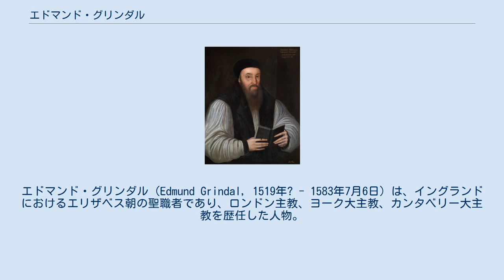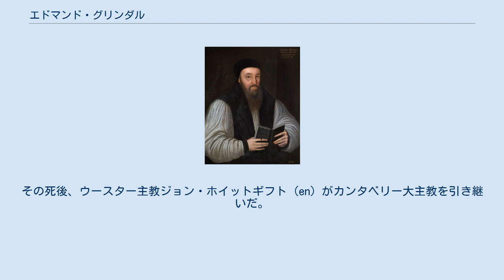エドマンド・グリンダル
エドマンド・グリンダル（Edmund Grindal, 1519年? - 1583年7月6日）は、イングランドにおけるエリザベス朝の聖職者であり、ロンドン主教、ヨーク大主教、カンタベリー大主教を歴任した人物。
 グリンダルは1519年頃、イングランド北部カンバーランドにあるセント・ビーズ村 (en) で生まれた。
同じくこの村出身で、後のヨーク大主教エドウィン・サンズ (en) と兄弟のように過ごした。
その後ケンブリッジ大学のモードリン・カレッジ、クライスツ・カレッジ、ペンブルックホールにて学び、1538年に学士、1541年には修士を取得している。
 メアリー1世のカトリック回帰の影響で亡命を余儀なくされたグリンダルは、大陸のストラスブールやフランクフルトに滞在している。
この時、大陸の宗教改革家と親交を深めた。
エリザベス1世の即位とほぼ同時期にイングランドに帰ってきたグリンダルは、1559年から1570年までロンドン主教の座に収まっていた。
 一方、出身校ペンブルックホールの校長は1559年から1561年まで3年間務めた。
 当時のカンタベリー大主教マシュー・パーカーに推され、グリンダルは1570年からヨーク大主教の座についていた。
 パーカーの死後、エリザベスの廷臣バーリー卿ウィリアム・セシルに強く推され、1576年カンタベリー大主教に着座した。
1577年にエリザベスが出した「カンタベリー大主教管区における聖書釈義集会の全面禁止と各州の説教者を2～3人に削減する指示を管区内の各主教に伝達せよ」という命令に対し、拒否・反抗したために女王から職務停止と謹慎・蟄居を命じられた。
死の直前になると目が見えなくなるなど老衰が進み、本人の希望もあって降任も検討され始めたが、結局職務停止などの処分はそのまま1583年にグリンダルが死ぬまで解かれることはなかった。
職務停止になっていた6年間、カンタベリー大主教の職務はロンドン主教ジョン・エイルマー (en) が代行していた。
エイルマーはグリンダルと同じストラスブールへ亡命していたうちの一人である。
その死後、ウースター主教ジョン・ホイットギフト (en) がカンタベリー大主教を引き継いだ。
 グリンダルは自身の故郷セント・ビーズにグラマースクールを設立している。